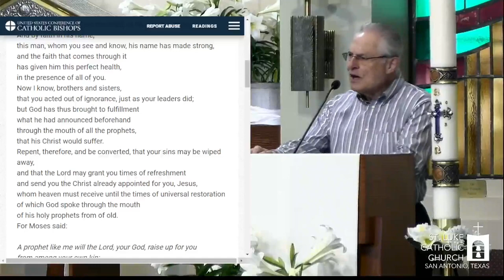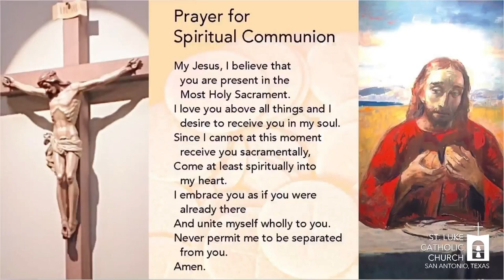10000000 587861653405294 8006581738810890298 n